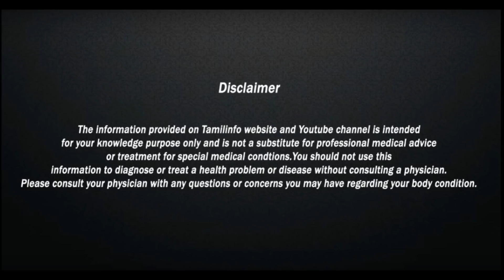கால் ஆணியை சுலபமாக சரி செய்வது எப்படி... – Tamil Info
Kaala aani , kaal aani poga , health tips , tips in tamil , tamil info , aarokkiyam , udal nalam , beauty tips ,
கால் ஆணி , கால் ஆணி போக , கால் ஆணி குணமாக , உடல் அழுத்தம் , உடல் நலம் , நலமுடன் வாழ , நலம்பெற ,